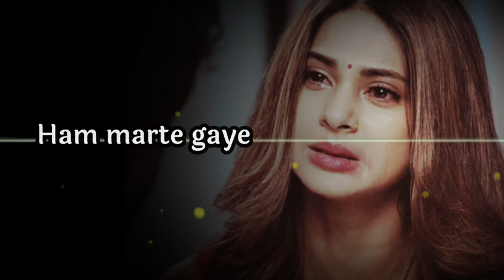Ham Tadapte Rahe 😭😰 हम तड़पते रहे ।